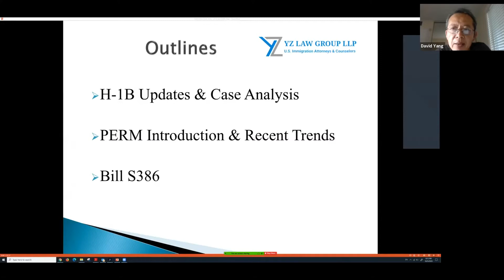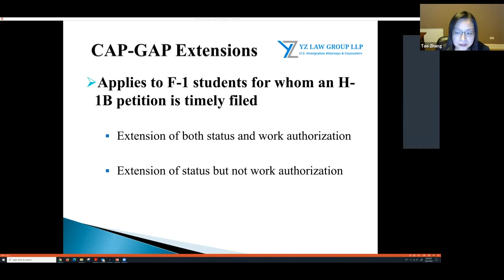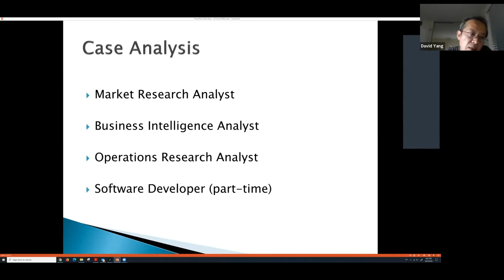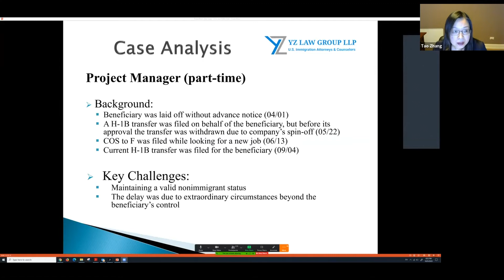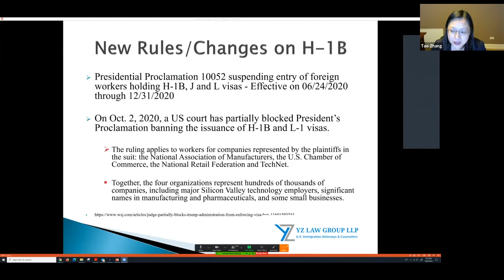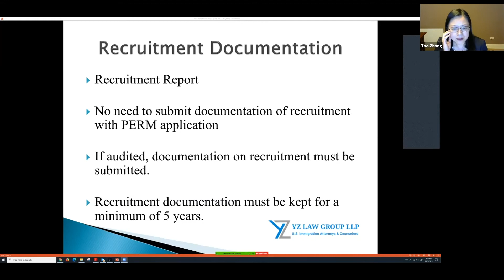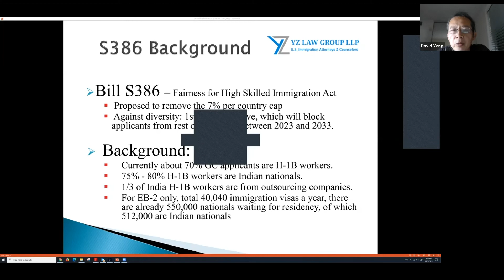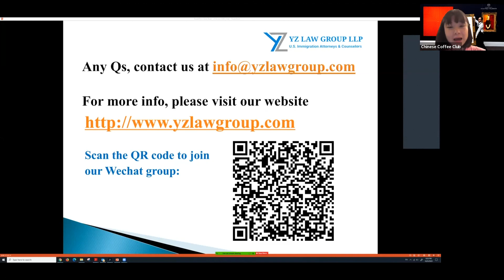AFI-职场提升｜H1B及劳工卡移民2020全解析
华人咖啡俱乐部夜谈系列-35期

张滔律师：YZ律师事务所创始合伙人
主管芝加哥办公室
在美国移民法领域执业超过17年
美国移民律师协会（AILA）会员
纽约州执照律师
中国律师资格

杨伟律师：YZ律师事务所创始合伙人
主管旧金山办公室
20年处理移民非移民案件经验
爱荷华大学法学院法学博士学位
美国移民律师协会（AILA）的成员
加利福尼亚州律师协会成员
伊利诺伊州律师协会的成员

讲座内容：疫情及大选将如何左右美国职业移民政策风向
*H-1B签证新进流程、审理变化及案例分析
*PERM劳工证移民介绍及近期审理变化
*S386法案如通过对我们的影响

本期夜谈为全程免费观看，想收看参与更多夜谈活动，或有具体问题需要咨询，请加入华人咖啡俱乐部这个有爱互助的大家庭❤️ ❤️ ❤️
添加咖啡俱乐部小助手微信号：chinese-coffee-club
并关注微信公众号：华人咖啡俱乐部